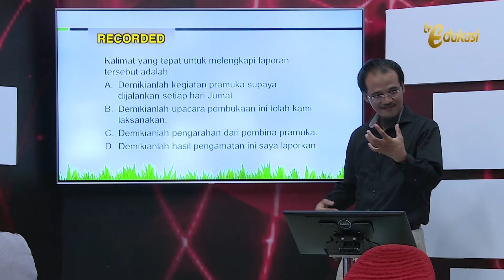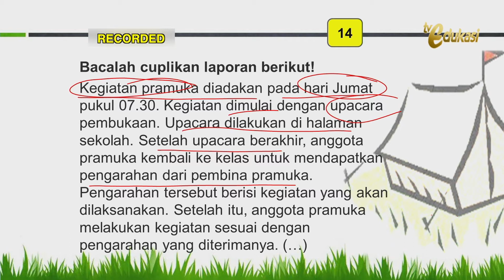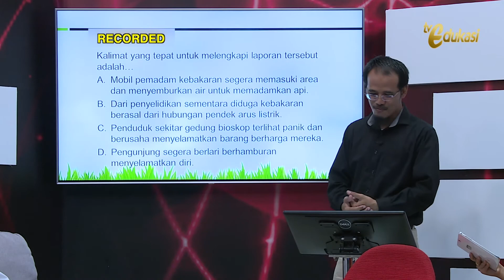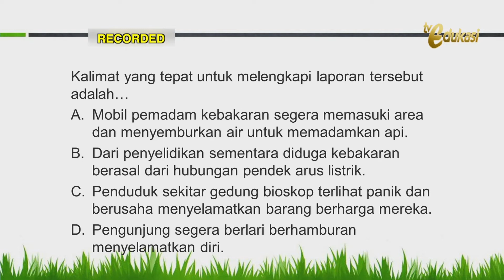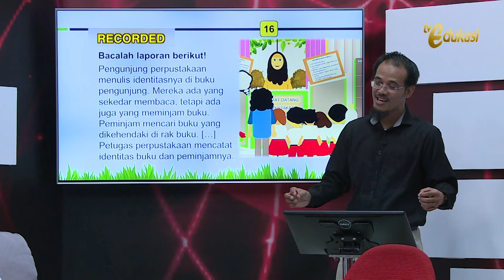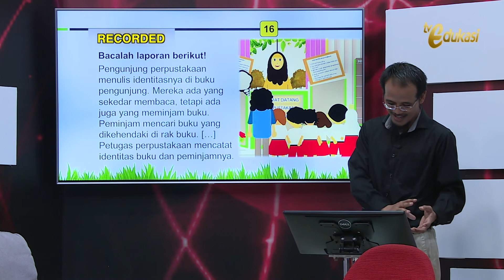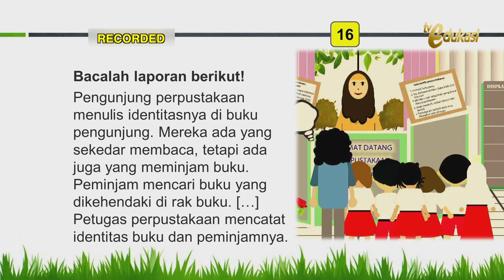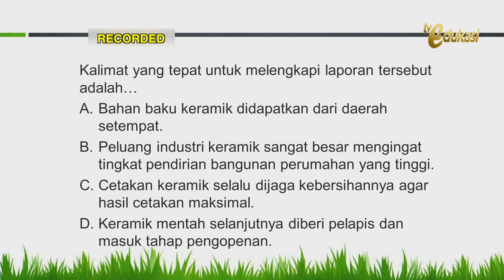Menentukan Isi Paragraf bagian 3 | SD Bahasa Indonesia | Pasti Bisa